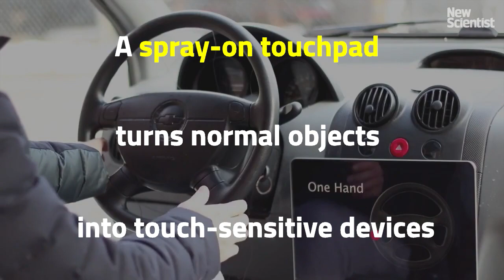Make your own spray-on touchpad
Armed with a can of conductive paint, you can now give walls, guitars, steering wheels and even jellies an interactive surface.